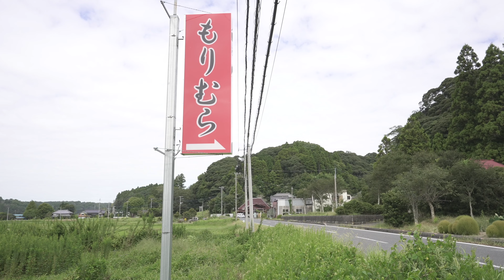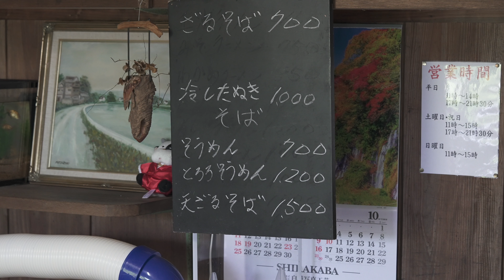軽食もりむら - Mysterious ramen shop | Unexplored ramen shop | Ramen shop that coexists with nature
Restaurant name : ”Keishoku Morimura”

🍜Menu🍜
Soy sauce ramen : US$ 4.88
miso ramen : US$ 5.58
Motsuni Ramen : US$ 7.67
Meat and vegetable Ramen : US$ 7.67
Shrimp tempura ramen : US$ 10.46
Kake soba : US$ 4.88
Kake udon : US$ 4.53
Chūkadon : US$ 7.67
Gyoza : US$ 2.79

🍜Shop information🍜
The owner, who was originally a Japanese chef, started his own ramen restaurant with his wife.
It seems that no one taught him how to make ramen, and the owner himself learned through trial and error.
Tempura is a former Japanese cuisine chef, so it was very impressive that he was very particular about frying ingredients one by one.
Until two years ago, depending on the time of day, he opened a stall ramen restaurant on the farm road.
It seems that the stall ramen has quit business due to corona misfortune.
Currently, not only regular customers but also people from outside the prefecture come all the way to eat ramen.
It is often introduced on the Internet as a garden-style ramen restaurant, a secluded ramen shop, etc., but according to the wife, the location is not so unexplored.
When it was featured on TV before, Ebiten Ramen was introduced, and since then, the number of first-time visitors ordering Ebiten Ramen has increased significantly, and the owner is very busy.
It seems that the restaurant's recommended ramen is motsuni ramen, so why not order motsuni ramen when you come to the restaurant?
The shrimp tempura ramen I ate was excellent with a salt-based ramen with a good dashi stock and fresh ingredients that were carefully fried.
*Because the ingredients are cut and carefully prepared one by one after the order is placed, there may be a waiting time if a large order is received.

*This video was filmed with prior permission from the owner.

【business hours】
Monday 11:00-14:30
Closed on Tuesdays
Wednesday 11:00-14:30
Thursday 11:00-14:30
Friday 11:00-14:30
Saturday 11:00-14:30
Sunday 11:00-14:30

There are 5 parking lots

Address: 1272 Iwakuma, Misakicho, Isumi City, Chiba Prefecture 299-4505